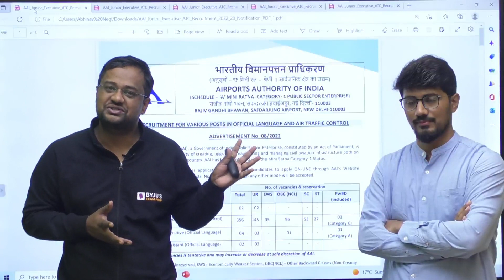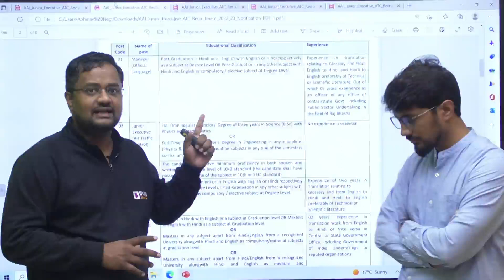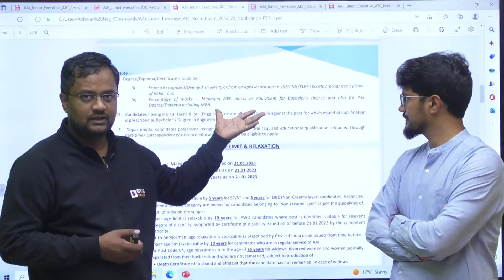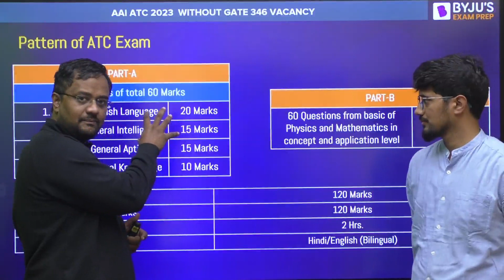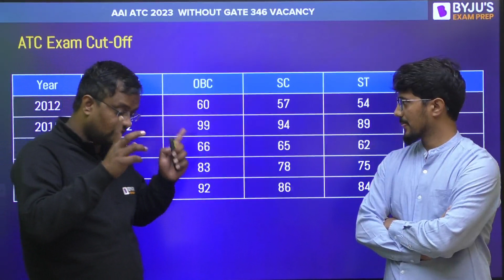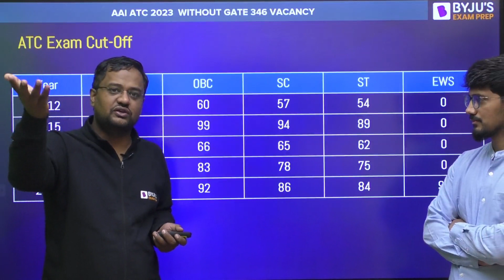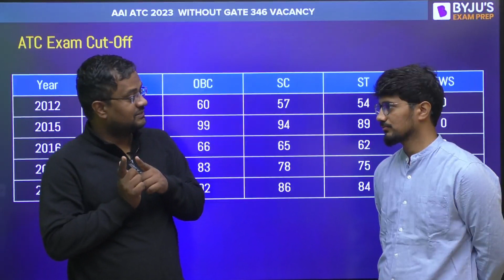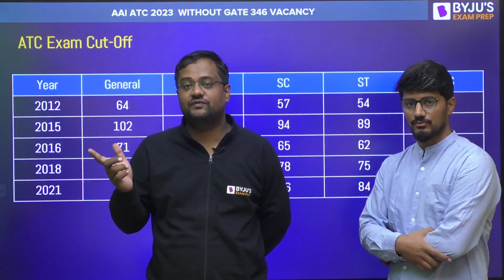AAI Recruitment 2022 | AAI ATC Vacancy Without GATE | AAI Exam Pattern, Syllabus, Preparation Tips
The  AAI recruitment 2022 notification is officially out on 9 December 2022! Join this session to find out the complete process for the AAI ATC vacancy without the GATE exam.

In this session, BYJU'S Exam Prep GATE expert, Abhinav Sir, takes you through the Airport Authority of India recruitment 2022. The Airport Authority of India has announced AAI recruitment without GATE for 356 ATC posts. This session covers all the basic details of the notification and AAI ATC preparation. Further, you also get real inputs from an AM of the Airport Authority of India to know more about the work-life balance, salary and other details about the post.
This session covers the following points:
- Pattern of AAI ATC 2023 exam
- AAI ATC syllabus 2022
- The selection process for AAI recruitment 2022
- AAI ATC exam preparation strategy
- Salary of Air Traffic Controller in Airport Authority of India
The Airport Authority of India recruitment 2022 is a great opportunity for all engineering students as the AAI is going to take a separate exam. Make sure you watch this session to know the AAI ATC syllabus 2022, ATC exam paper pattern, AAI vacancy 2022 and AAI ATC salary to do your best in the AAI ATC exam.
Share this session with your friends to inform them about the AAI ATC recruitment 2022.